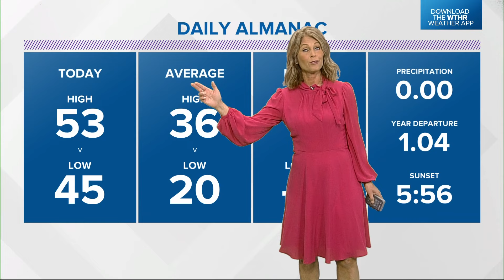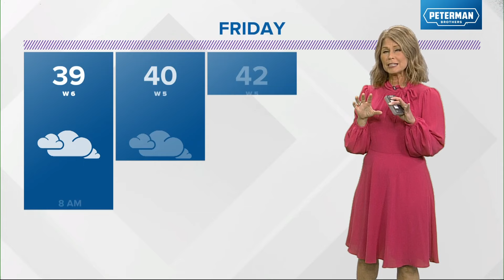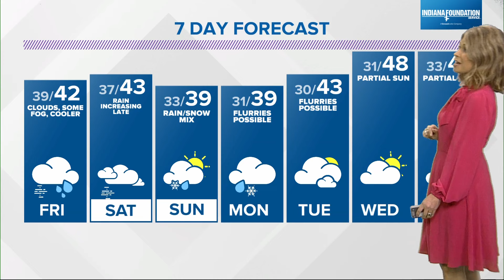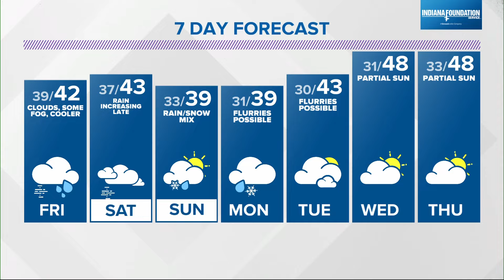Live Doppler 13 Forecast | 5 p.m. update, Jan. 25, 2024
13News meteorologist Angela Buchman is taking a look at how much longer foggy conditions will stick around in central Indiana.